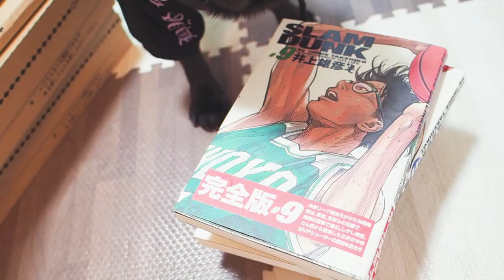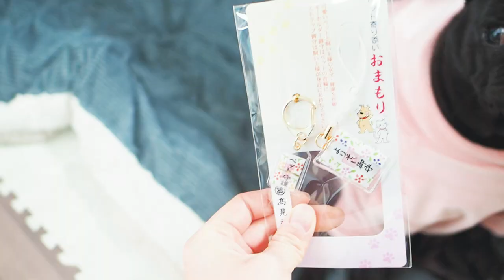初詣に来た神社でこっそりエアー犬かきを披露しちゃうお茶目な黒パグなる。Naru, a black pug, sneaked an air dog paddle at a shrine.【パグ,pug】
黒パグなる♀３歳と暮らしています。いつも温かいコメント、応援ありがとうございます。とても励みになっています。なるが2021/8/21にパグ脳炎を発症しました。なるは現在は元気に過ごせています。

お正月休みになると初詣に行きました♪

　オープニングを描いて頂いた　らーはー さんです
Instagram　Instagram.com/rahacha